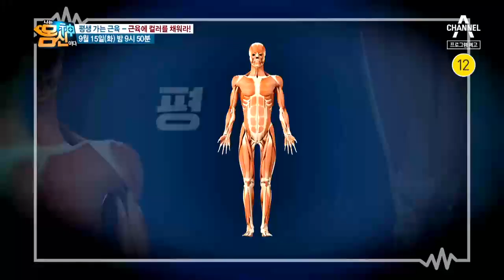[예고] 평생 쓰는 근육, 근육의 컬러를 채워라! | 나는 몸신이다 297 회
평생 쓰는 근육, 근육의 컬러를 채워라!
근육이 실종되면 비만. 골다공증. 골절 등 우리 삶의 질을 떨어뜨린다!
평생을 쓰는 근육 만드는 방법이 따로 있다?
바로, 근육의 2가지 컬러를 채우는 것!
근육에는 자세를 유지하고 밸런스 잡는 적색근,
순간적인 힘을 내는 백색근이 있다!
두 가지 컬러근육을 채워 평생 쓰는 근육 만드는 방법!
신경외과 최일 교수와 근육의 컬러에 대한 모든 것을 알아본다.

몸속 근육의 컬러를 풀로 채워주는 '컬러풀 근육운동'
근육의 컬러를 채우고 동안 몸매 만들자!
40대 77사이즈에서 50대 44사이즈를 만든 동안 몸매 소유자 조영아 몸신이 떴다!
적색근 UP! 백색근 UP! 탄탄한 근육으로 바디를 성형하는 방법
'컬러풀 근육운동' 大공개